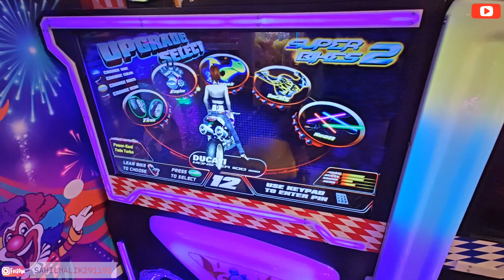GAME MEIN POPAT HGYA|DELHI WALA SANDOZ IN MUSSOORIE|YASHWIK SAIYASH NE KREY MAZEY MALL ROAD PE|SMV😎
HELLO EVERYONE
I AM USING NO COPY RIGHT MUSIC IN THIS VIDEO
Musician: @iksonmusic